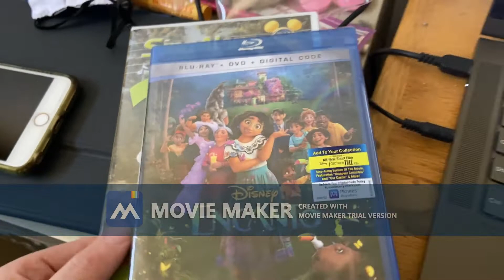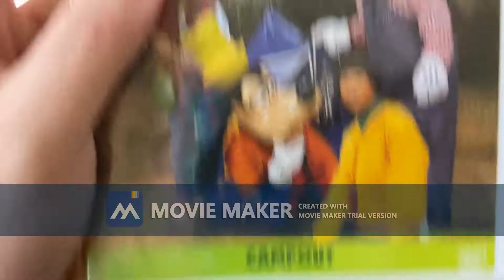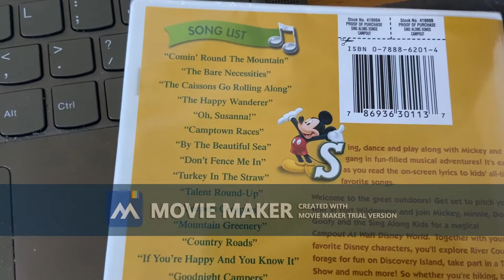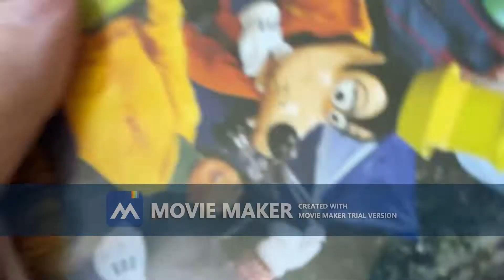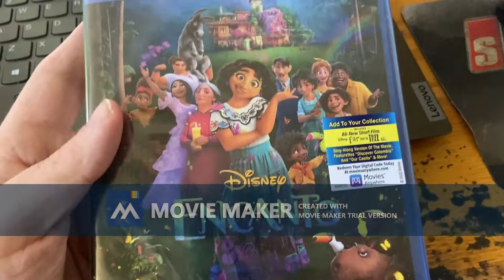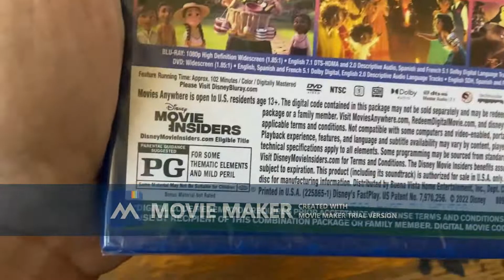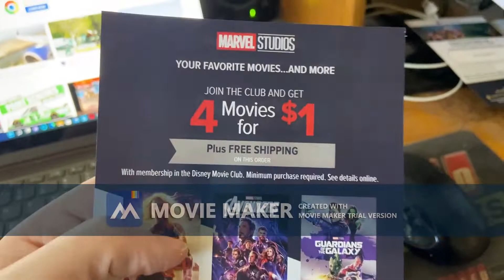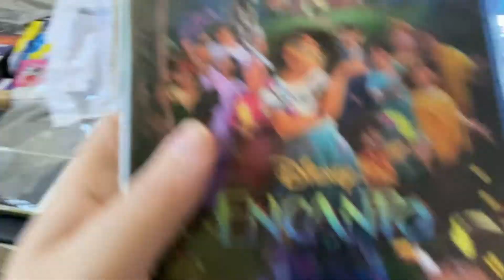Disney DVD and Blu-ray Update - April 11, 2022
I Got 2 Disney Items Today From Amazon.com.